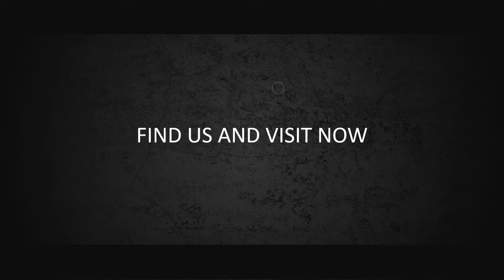Contoh video promosi pakaian, baju kemeja, baju casual, busana muslim, baju batik, iklan kaos,celana